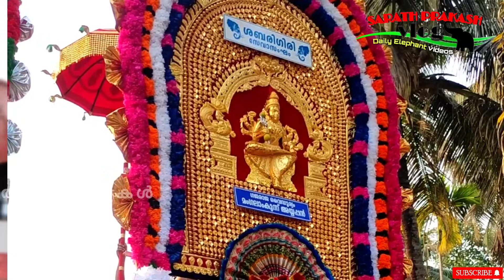മംഗലാംകുന്ന് അയ്യപ്പന്റെ ആരോഗ്യവിവരം സത്യാവസ്ഥ എന്ത് തറവാട്ടുകാർ പറയുന്നു mangalamkunnu Ayyappan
mangalamkunnu Ayyappan health condition
മംഗലാംകുന്ന് അയ്യപ്പൻ